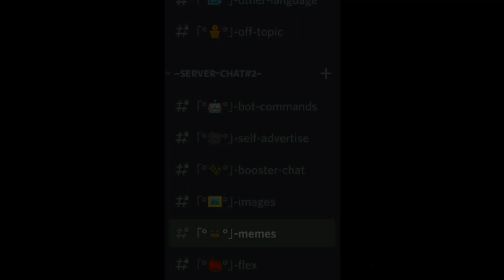New Traders Van Review & Damage Test - Buffed Weapons - PG3D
Today i damage test new traders van pg3d, traders van before update pg3d, pg3d van before update, pg3d buffed weapons.

~I Test Traders Van Before Update PG3D~

I Usually do Damage Tests, Reviews or Gameplay in my Videos, I Show Mostly in my Outro that I Use No Modules for weapons, no accessories and wear, enemy is using rare armor without accessories.

~Timestamps~
0:00 - Traders Van
0:06 - Weapon Delays
0:38 - Cyborg Hands
0:53 - Revolver Sniper Rifle
1:08 - Destruction System
1:19 - My Outro